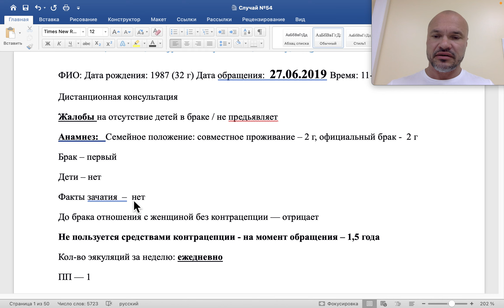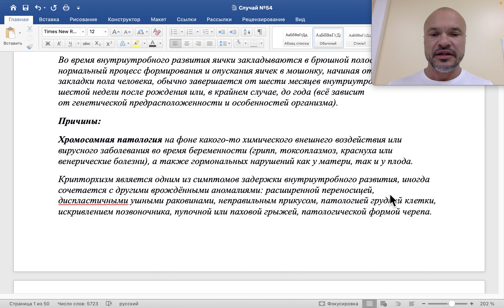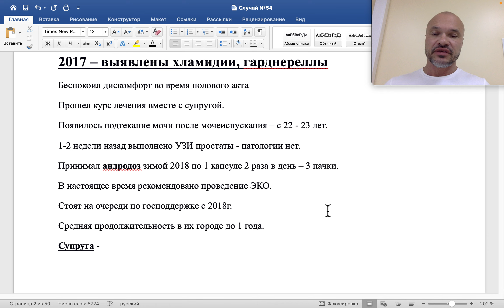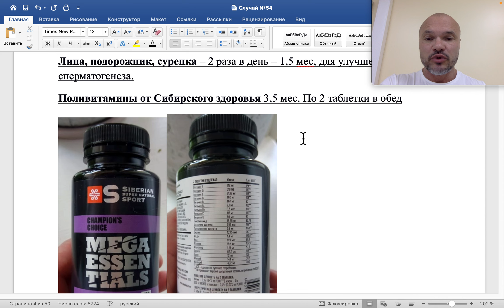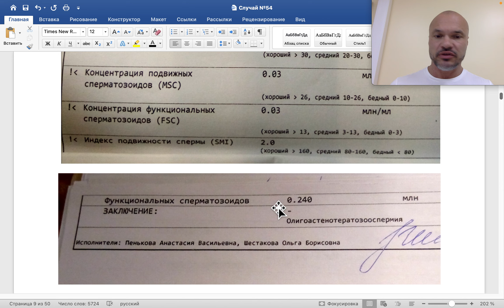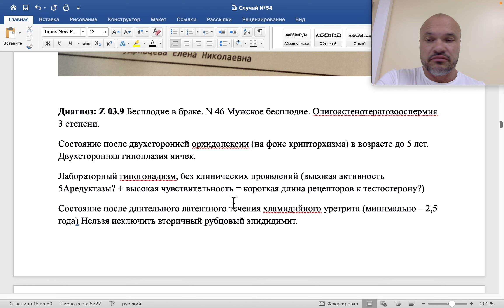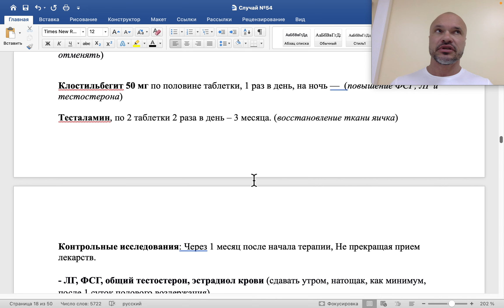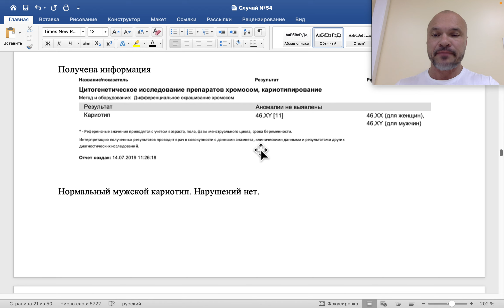Случай № 54 часть 1. Тяжелая форма мужского бесплодия на фоне оперированного в детстве крипторхизма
Описаны лабораторные и клинические изменения, которые развились у мужчины 32 лет после того, как в детстве ему была выполнена операция - двухсторонняя орхидопексия (низведение = опущение яичек). Внешне его ничего не беспокоило, но сперма была очень плохая (олигоастенотератозооспермия 3 степени).